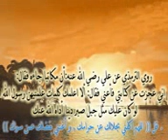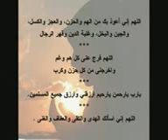ألذ جنس ‏sweety sex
I want a boy arabic to fuck me